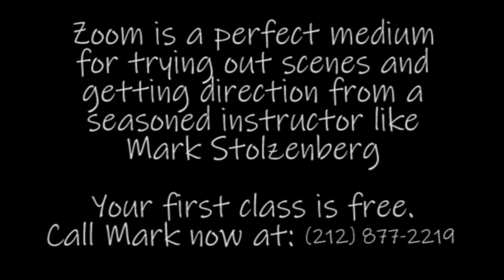Acting Classes Online from New York City - TV, Movie, YouTube Coaching On Zoom with Mark Stolzenberg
Online works better than in the studio for many aspects of learning to be a better actor on TV, Movies, or YouTube. Check out this short coaching session using Zoom to see how Mark Stolzenberg and other class members help the student to improve.